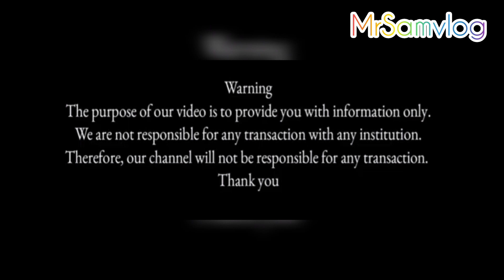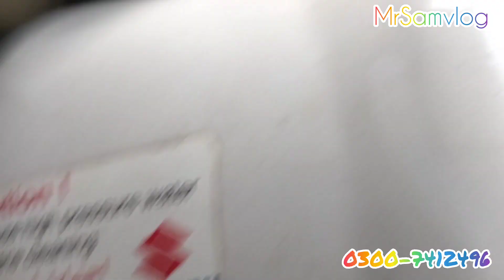Good Condition Car Used Car For Sale Gujranwala |Ns Motors Gujranwala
Hey guys.A.o.A Welcome to my channel.this is my first vlog.if you liked the video then please like it and share it with your friends.if you wana see more of me then do Subscribe to my channel! You can also find me Gujranwala city

اپنی گاڑی کا ریویو کروانے کے لیے ہمارے نمبر پر رابطہ کریں اور  نیو گاڑی  یا اولڈ گاڑی کی ویڈیو بنوانے کے لیے  ہم سے رابطہ کریں